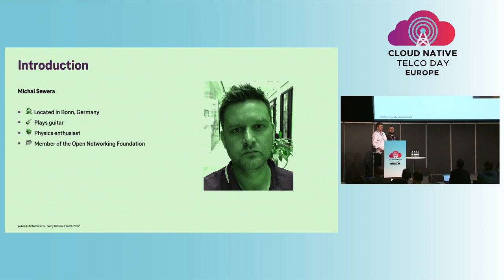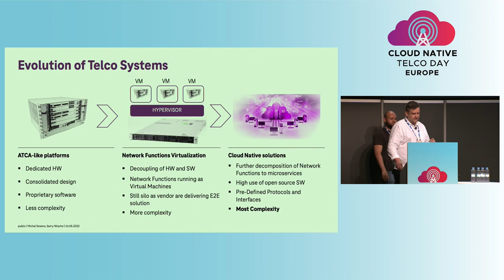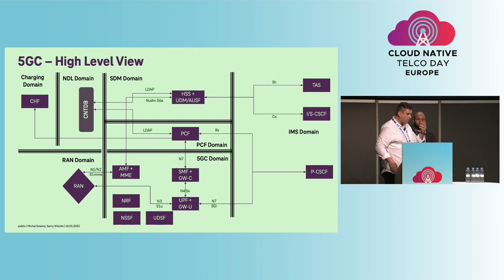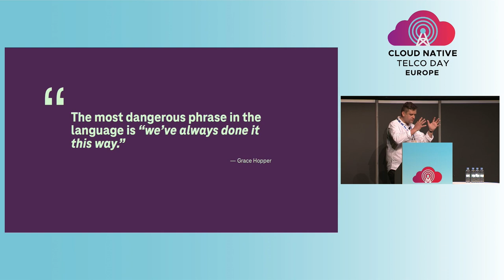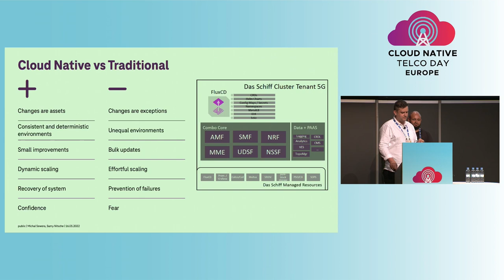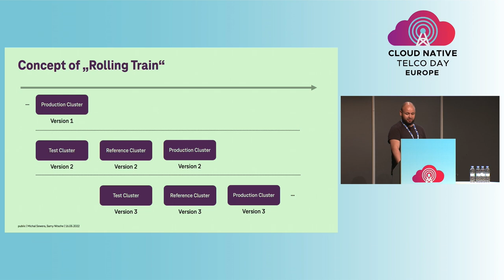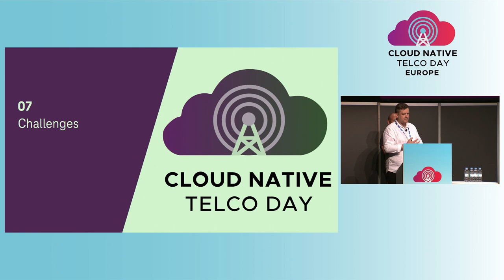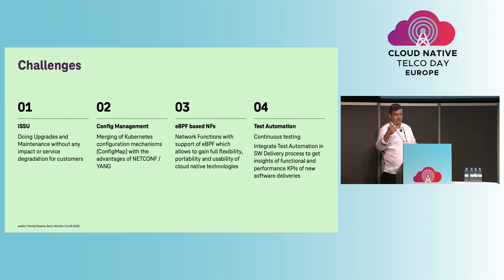GitOps Based Cloud Native 5GC Lifecycle Management – Case Study Base... Michal Sewera & Samy Nitsche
GitOps Based Cloud Native 5GC Lifecycle Management – Case Study Based on Mavenir 5GC Implementation in Deutsche Telekom Technik with Das Schiff (T-CaaS @ TDG) Platform - Michal Sewera & Samy Nitsche, Deutsche Telekom

Running a Kubernetes-based application does not mean it's cloud native. We get the real advantages of the cloud native ecosystem only when we implement a fully automated platform life cycle management system based on GitOps, automating implementation of so called “desired state of the network”. This talk will present lessons learned and experiences from the transformation to the GitOps NF lifecycle management model based on a case study of Mavenir 5G SA platform implementation at Deutsche Telekom Technik, focusing on:
- CICD infrastructure and implemented practices
- GitOps based configuration management for 5G applications
- Requirements to support infrastructure rolling upgrades
- Challenges and ideas to support ISSU without a need for a traffic migration